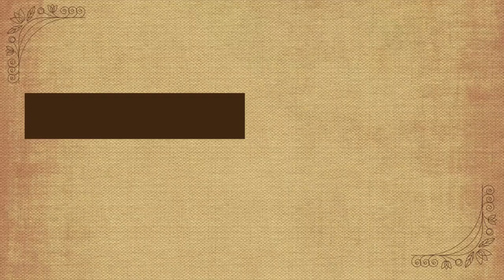Ganesha Chaturthi 2024 Celebrations - CovaiCare Retirement Communities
Ganesha Chaturthi 2024 celebrations at our retirement community! This special video captures the joy and excitement of our senior residents as they come together to celebrate the auspicious festival of Lord Ganesha. From the grand procession to the traditional rituals, music, and cultural performances, this video highlights all the events that made the day unforgettable.

Join us as we cherish these beautiful moments of devotion, community bonding, and joy. Watch as our seniors actively participate in the festivities, spreading love and positivity throughout the celebrations.

Wishing everyone a blessed and prosperous Ganesha Chaturthi!